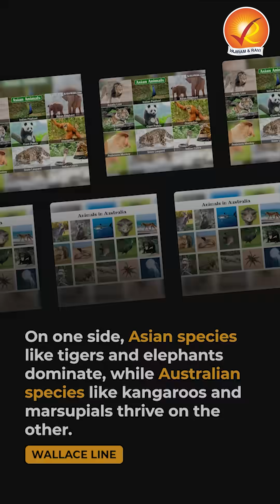Wallace Line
Discover the Wallace Line, an invisible boundary in Indonesia that separates two distinct wildlife worlds. Named after Alfred Russel Wallace, this line marks the divide between Asian and Australian species. Learn how this natural divide influences biodiversity and conservation efforts..